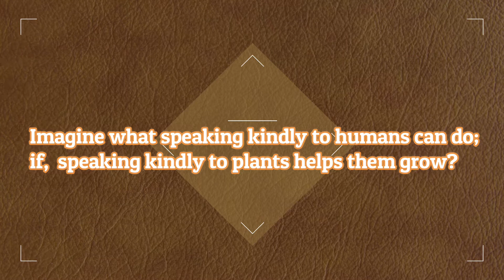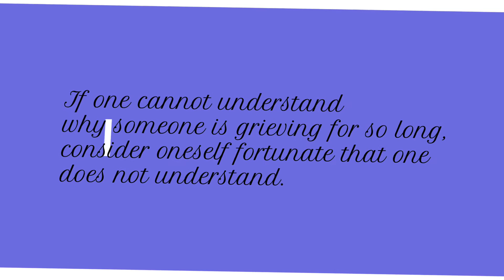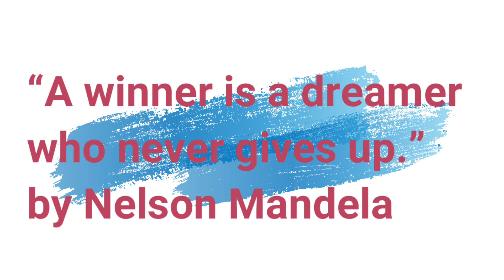Unbroken Motivational Video | Caroline ShareA Diary 4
Motivational Diary Series - Most inspirational quotes of all times
(MV 1 May 2021)

Diary Series

Best motivational video (No excuses) Watch these every day and stay encouraged. Consider the mindsets of high achievers.

 Motivational and inspirational videos are successful because they make people feel a certain way. And emotion almost always inspires action. They can encourage viewers to support a cause, buy a product, and even change their perceptions. On top of that, these types of videos get people talking.

Motivational videos (and images) feed procrastination in a special way. They make us feel productive without all the work required in between. They might lift our mood temporarily but do nothing to combat the problem.

Since the improvement in mood is temporary, we always need to be motivated to even consider working Without motivation, you can't achieve anything.

Motivation is an important life skill. The reason it's important is that every person on this earth is unique and has a purpose. To steward your purpose well, you must be motivated to work towards your goals which helps your dreams become a reality.

 Motivation will help him achieve his personal goals. If an individual is motivated, he will have job satisfaction. Motivation will help in the self-development of individuals. An individual would always gain by working with a dynamic team.

Comprehend that you owe yourself to attempt to carry on with the daily routine you are fit for experiencing. Try not to agree to less. Try not to allow anything to stop you with regards to your fantasies. Now and then you will feel demotivated, you will feel down, however that is the point at which you need to continue. It won't be simple when you need to change, truth be told if it was simple everyone would do it, yet you should go full scale.

Our time is restricted so don't squander it living another person's life. Try not to be caught by creed, which is living with the consequences of others' reasoning. Try not to let the commotion of others' conclusions drawn out your own internal voice. You must discover what you love.

Anyone can feel great when they have their well-being, their bills are paid, they have glad connections. Anyone can be positive then, at that point. Anyone can have a bigger vision then, at that point. Anyone can have confidence under those sorts of conditions. The genuine test of development intellectually, sincerely, and profoundly comes when you get wrecked. It takes fortitude to act. It takes fortitude to begin once more.

Also see:
Hamza Shares World Ideas & Events (HSWI&E)
Hamza Shares Music (HSM)
Caroline SharesA Topic (CST)
Caroline SharesA Diary (CSD)
Caroline Shares Workout Tips (CSWT)
Caroline's Vlog (CV)